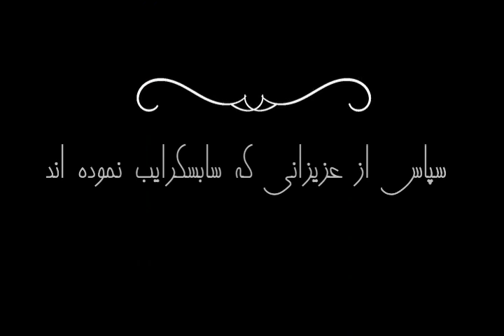بلوغ، اثر اُشو - قسمت سوم (3/5)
کتاب صوتی بلوغ
نویسنده: اُشو
ناشر: فردوس
مترجم: مرجان فرجی
گوینده: هانیه معینی
قسمت سوم